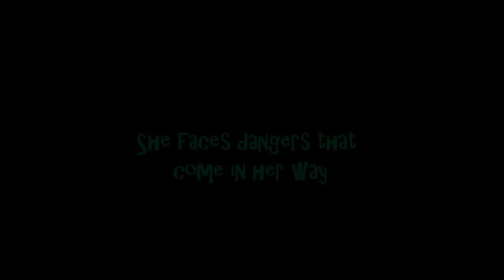Falling Into Fantasy Trailer ~ An AG Movie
this is the trailer for my movie falling into fantasy. ill try to have a part uploaded each weekend! :)